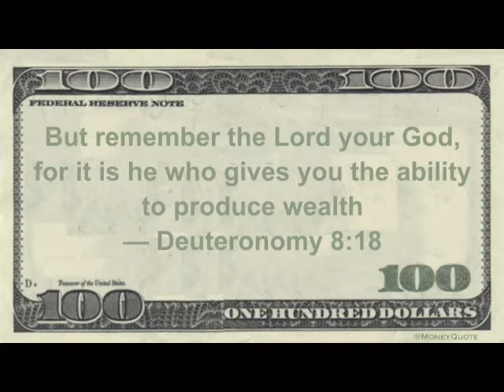How to Stimulate the Black Economy pt 2 Best of Talking Money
How to stimulate the black economy pt 2 - create jobs. If everyone in our community has to leave the community to work they'll also leave the community to spend their paychecks. We've got to look at ways to create jobs where we live.

The Financial Health Mentor is powered by myEcon and the Extra Digit Movement. There is a science to building wealth and unfortunately not many people are willing to share the secrets to building wealth. If you are serious about changing the course you are on financially then perhaps the Financial Health Mentor's Financial Success Membership is what you're looking for. Learn real wealth building strategies from 6,7 and 8 figure earners with 35+ years of experience in the financial services industry. However, we are only looking to partner with serious people. and take a look at the complete overview. After you've watched text the word "Black Wealth Movement" to and someone will call you to answer any questions that you may have, but be prepared as we'll have some questions of our own.

others featured on this channel should be approved by your professional tax adviser or financial planner BEFORE you
choose to implement any strategies suggest by H Cortez or others that may appear on this channel. References to income potential
is just that potential and not to be seen as an income guarantee or income claim.